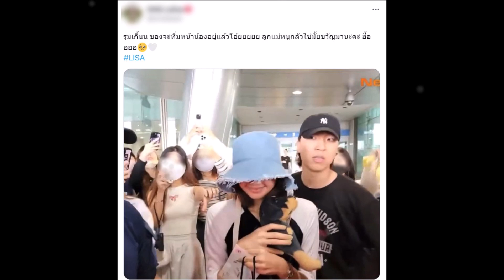สงสารน้อง ! วินาที ลิซ่า BLACKPINK โดนรุมที่สนามบิน